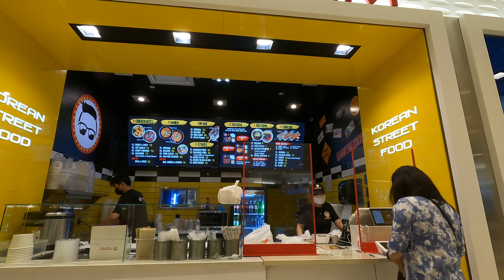West Edmonton Mall Tour 4K | Biggest Mall in Canada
Walking tour of West Edmonton Mall - biggest mall is North America!
This mall features three food courts, a full ice hockey rink, a pirate ship theme park and ofcourse all your favorite brands' stores.

Food options include: Bubba Gump Shrimp, Boston Pizza, Moxie's, Fatburger and many more.

west edmonton mall, edmonton things to do, edmonton things to see, west edmonton mall tour 4k, things to do in edmonton, edmonton, edmonton weekend, edmonton shopping, edmonton restaurants, edmonton kids, living in edmonton, life in edmonton, edmonton nightlife, edmonton vs calgary living, calgary vs edmonton, one day in edmonton, west edmonton mall waterpark, west edmonton mall roller coaster, biggest mall in canada, fantasyland hotel edmonton, shopping, biggest mall in north america, biggest malls in the world